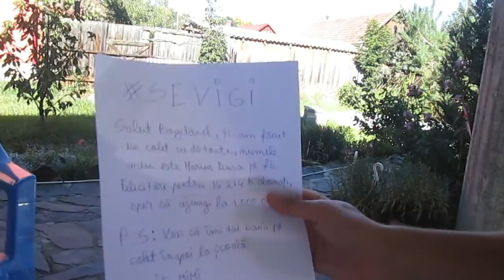Am primit ditamai coletu'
Multumesc Mariusele :3
- Ador la poza de profil =))

Daca mai vreti sa imi trimiteti colete, imi puteti scrie ori in comentarii ori pe chestiile alea de mai jos.
Prin colete ma refer la colete, nu puneti doar o piatra si o trimiteti pentru ca e bateie de joc :D Ms :*